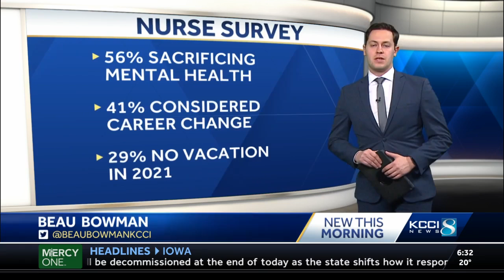UnityPoint mental health program helps healthcare workers